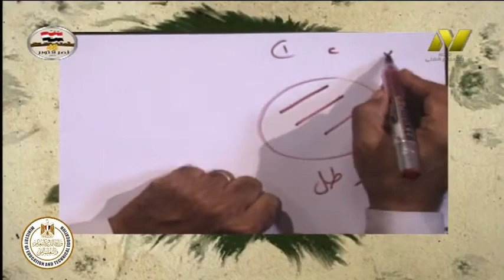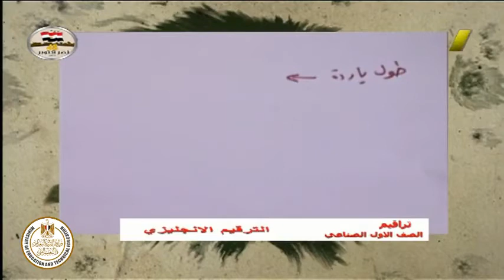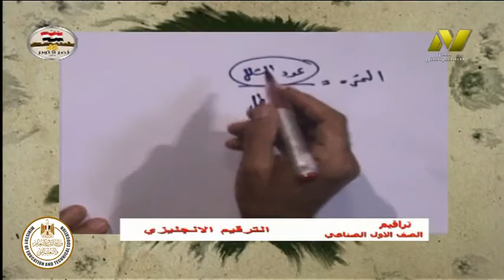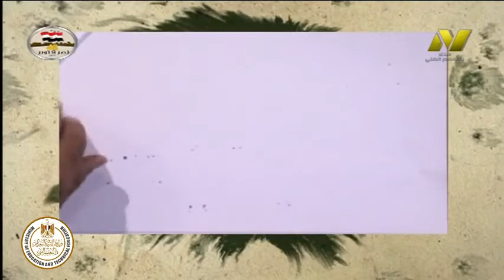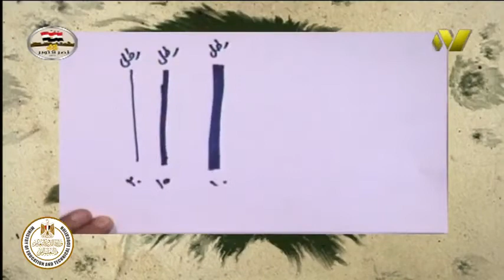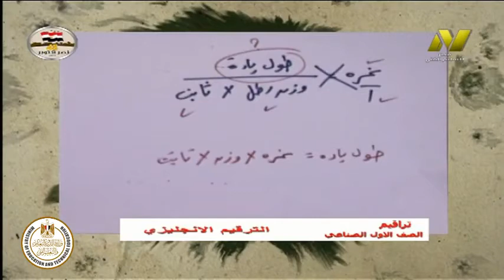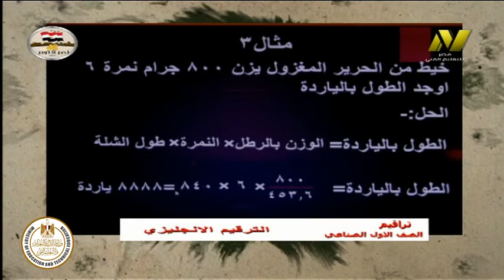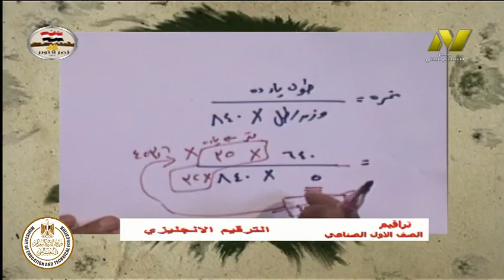الصف الاول صناعى - نسيج - تراقيم - ترقيم الوزن الثابت - أ محمد عبد السلام